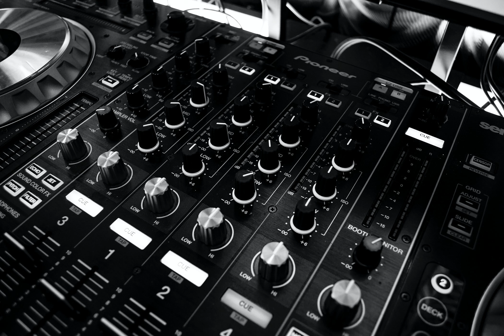Richard Barrett - Politeia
djSkript
sudo pacman -Syu youtube-dl ffmpeg

sudo ffmpeg -loop 1 -i *.jpg -i *.wav -c:v libx264 -tune stillimage -c:a aac -b:a 192k -pix_fmt yuv420p -shortest *.mp4

backup documentation and archival project of online music by djSkript